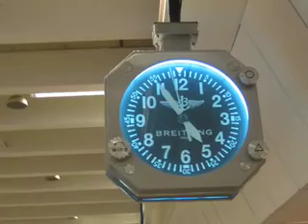kent osborne visits sweden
here are all the pics from my trip to the 18th Stockholm International Film Festival. it was awesome!